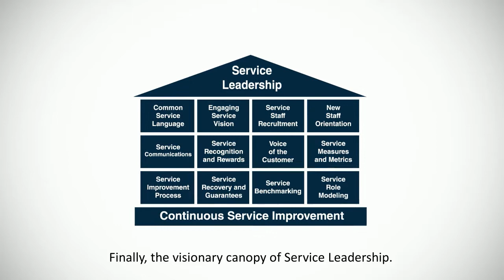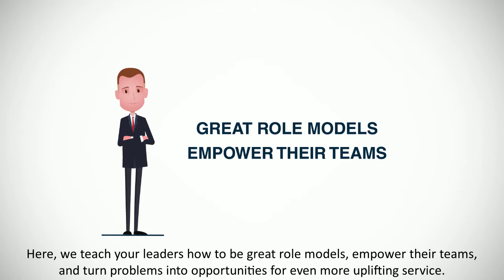How Can Uplifting Service Help You?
The level of service your organization provides influences everything. So, how can you make Uplifting Service a part of your organization? In this video, you will learn how to create a service culture that ignites your brand, delights your customers, and inspires your people.